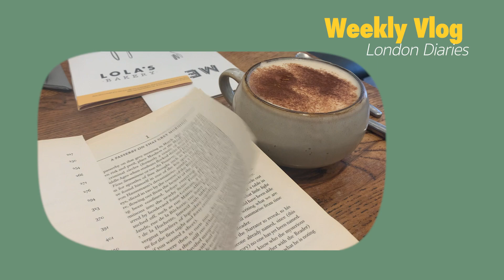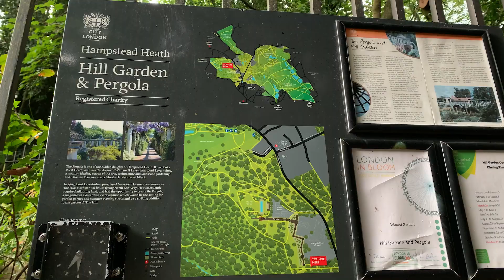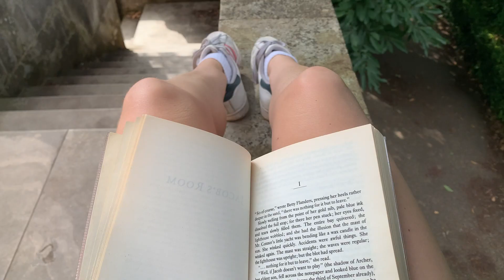Best Park in London 🌸 // climbing plateau // quitting alcohol 🍷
a week in my life as a freelance camera assistant in London
featuring:
- bouldering
- sobriety chat
- cookie dough commercial
- Hampstead Heath, recharging in nature